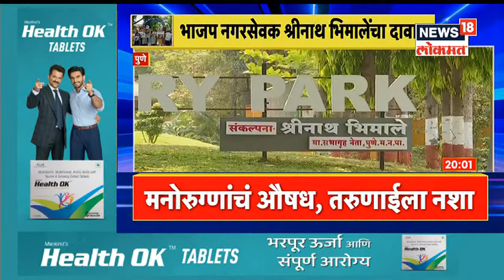Baatmi ani Barach Kahi @8PM| बीडमध्ये वरातीनंतर लग्नस्थळी घडलं विपरीत | आघाडीत पुन्हा धुसफूस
बीडच्या माजलगाव येथल्या एका लग्न सोहळ्याची करुण कहाणी... उत्सवात आनंदात सुरु झालेल्या या सोहळ्याला गालबोट लागलं आणि शिंदेवाडी मध्ये एकच शोककळा पसरली.